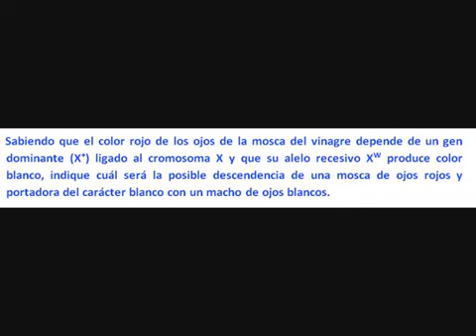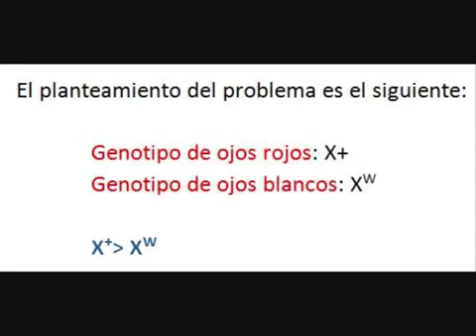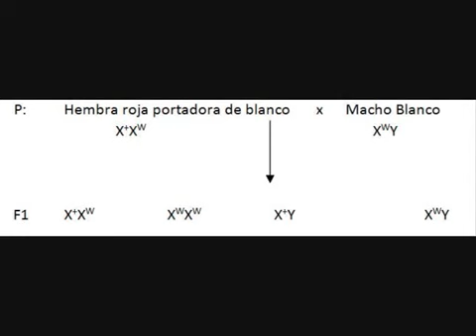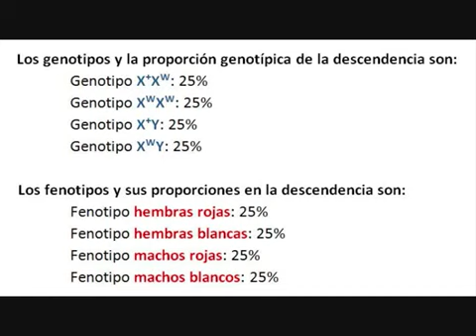Problemas de genetica Gen dominante ligado al cromosoma X 360p